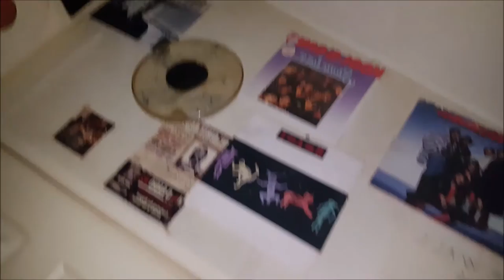Pitt Yu-neek "Treasons" ft Crackle Kapone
Pitt Yu-neek crackle kapone lil wayne t.i. hustle gang shad da god breakfast club 910 music draphus drake meek mills RealRight 50 cent coogie boii the game love and hip hop worldstarz Chris Brown